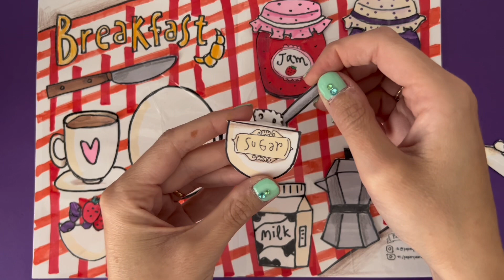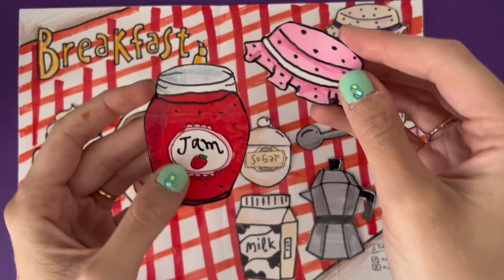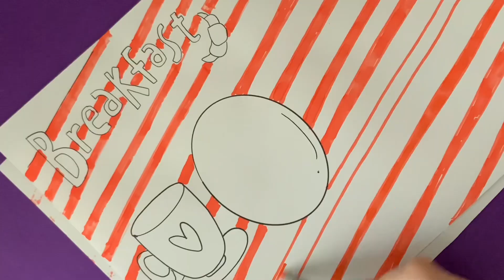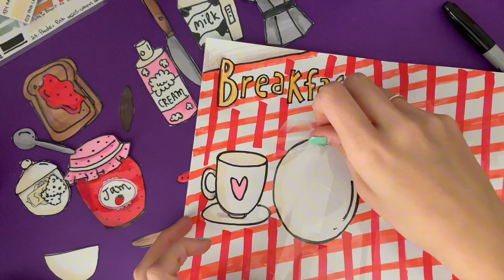[💸paperdiy💸] BREAKFAST how to do paper breakfast DIY | tutorial | ASMR SOUNDS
En este video hacemos desayuno de papel para jugar